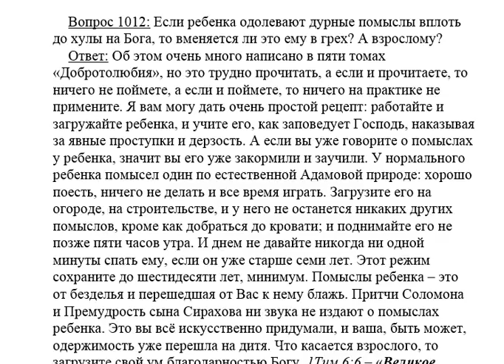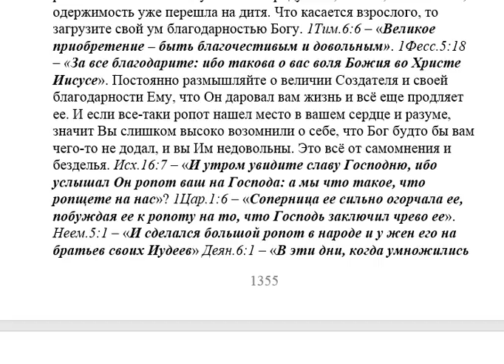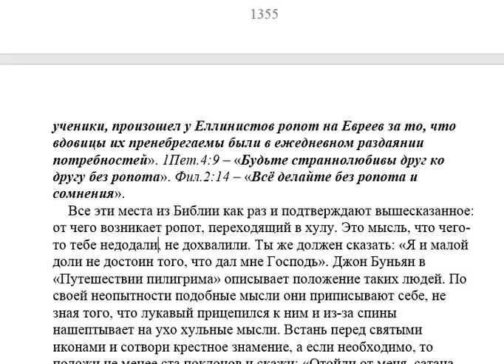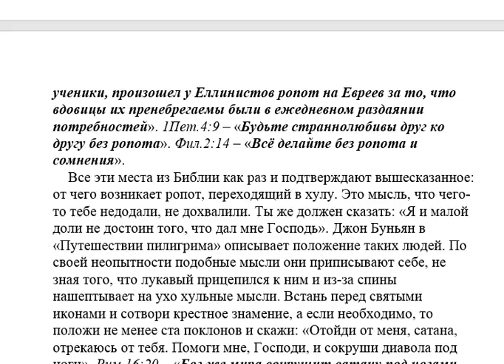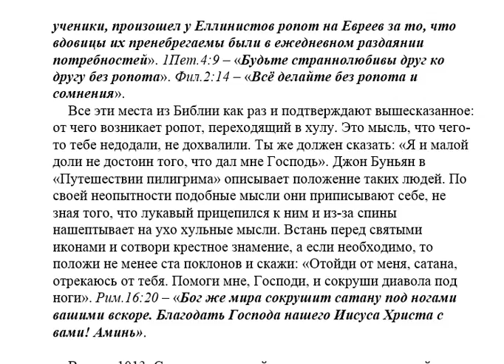1012. Дурные помыслы у ребенка - это грех?